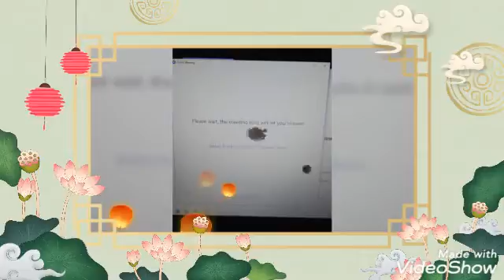Zoom sabtu 10 oktober 2020